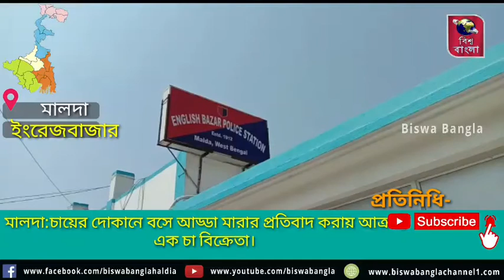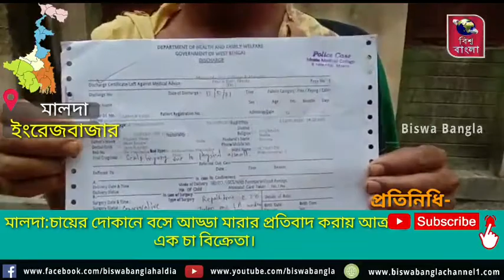মালদা:চায়ের দোকানে বসে আড্ডা মারার প্রতিবাদ করায় আক্রান্ত এক চা বিক্রেতা।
মালদা:চায়ের দোকানে বসে আড্ডা মারার প্রতিবাদ করায় আক্রান্ত এক চা বিক্রেতা। বুধবার সকালে ঘটনাটি ঘটেছে ইংরেজবাজার থানার গয়েশপুর এলাকায়। এই ঘটনায় আক্রান্ত চা বিক্রেতা মোট পাঁচ জনের নামে ইংরেজবাজার থানায় একটি লিখিত অভিযোগ দায়ের করেছে। স্থানীয় সূত্রে জানা গেছে আক্রান্ত ওই চা বিক্রেতার নাম আরমান সবজি। স্থানীয় গয়েশপুর এলাকায় চায়ের দোকান রয়েছে তার। অভিযোগ চায়ের দোকানে বসে মাঝেমধ্যেই আড্ডা মারতো রহিত সবজি এবং তার বন্ধুরা। প্রতিবাদ করায় এদিন সকালে রহিত সবজি, ভোলা সবজি সহ পাঁচজন তাকে মারধর করে। তার মাথায় গুরুতর চোট পায়। ভেঙে দেওয়া হয় তার চায়ের দোকানও। এই ঘটনার পর আক্রান্ত ওই দোকানদার পাঁচ জনের নামে ইংলিশ বাজার থানায় একটি লিখিত অভিযোগ দায়ের করেছেন। পুরো ঘটনার তদন্ত শুরু করেছে পুলিশ।